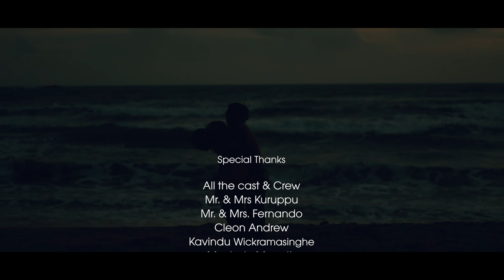To the Heaven - Heshan Kuruppu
To the Heaven by Heshan Kuruppu

Original Song Composition Competition, Winner Awarded | Colombo Pride 2022, EQUAL GROUND
2023 Student World Impact Film Festival (SWIFF) ෴ Honorable Mention for a Music Video ෴

Directed by Hesh.
Cast - Dinuka Fernando, Bethmin Gamsika & Heshan Kuruppu
Artist, Lyrics, Music - Heshan Kuruppu
Audio Production - Hesh Music
Mixed & Mastered - Mr. BEE @ Beehive | Harsha Bhanuka
Video Production - Dinuka Fernando
Production Asist. - Bethmin Gamsika, Mavindu Maneth, Kavindu Wickramasinghe & Tharushi Kaveesha
Art Directors - Kasun Liyanage & Dinuka Fernando
Coustiume, D.O.P, Editor, Colourist - Kasun Liyanage @ Eye Studio
Make up - Tharushi Kaveesha
Lights - Kasun Liyanage & Dinuka Fernando
Poster Designer - Kasun Madushanka
Special Thanks - All the cast & Crew, Mr. & Mrs Kuruppu, Mr. & Mrs. Fernando, Lione Fernando, Kavindu Wickramasinghe, Mavindu Maneth, Equal Ground Community & Colombo Pride 2022

Hesh Music
🎼 "𝑯𝒆𝒔𝒉 𝒐𝒏 𝒕𝒉𝒆 𝒓𝒉𝒚𝒕𝒉𝒎" 🎼